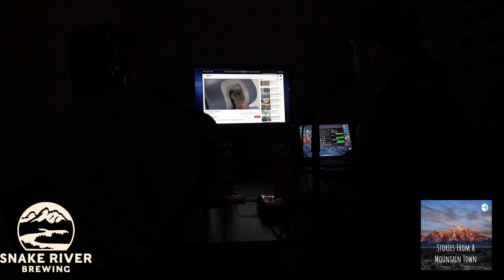Episode 30- Future Doctor Joel Rosenberg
Joel and I go all the way back to playing Little League baseball back in Lino Lakes, Minnesota. Joel is currently in medical school at the University of Minnesota studying to becoming a doctor!